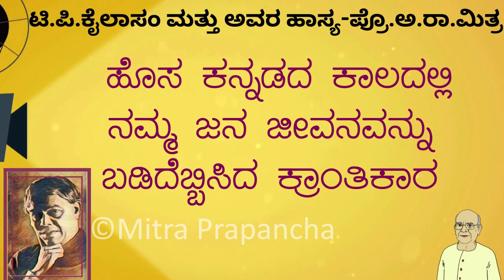TP Kailasam and his Humour | ಟಿ.ಪಿ.ಕೈಲಾಸಂ ಮತ್ತು ಅವರ ಹಾಸ್ಯ-ಪ್ರೊ.ಅ.ರಾ.ಮಿತ್ರ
TP Kailasam and his Humour-Prof.A.R.Mitra

Prof. A.R.Mitra speaks about the greatness and popularity of T.P.Kailasam and gives a few examples of his style of humour.

ಟಿ.ಪಿ.ಕೈಲಾಸಂ ಮತ್ತು ಅವರ ಹಾಸ್ಯ-ಪ್ರೊ.ಅ.ರಾ.ಮಿತ್ರ

ಪ್ರೊ.ಅ.ರಾ.ಮಿತ್ರ ಅವರು ಶ್ರೇಷ್ಠ ನಾಟಕಕಾರ ಶ್ರೀ ಟಿ.ಪಿ.ಕೈಲಾಸಂ ಅವರ ಹಿರಿಮೆ, ಜನಪ್ರಿಯತೆಯ ಬಗ್ಗೆ ಮಾತನಾಡಿ, ಅವರ ಕೆಲವು ಹಾಸ್ಯ ಪ್ರಸಂಗಗಳನ್ನು ವಿವರಿಸಿದ್ದಾರೆ. ಕೇಳಿ ಆನಂದಿಸಿ!